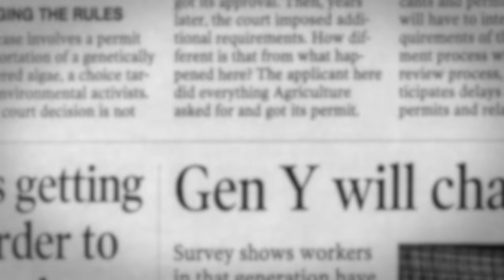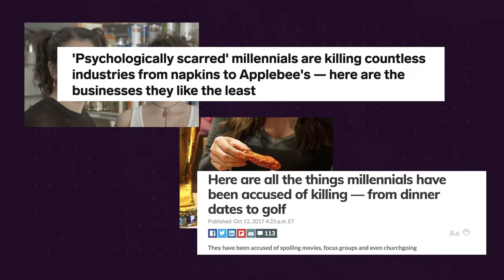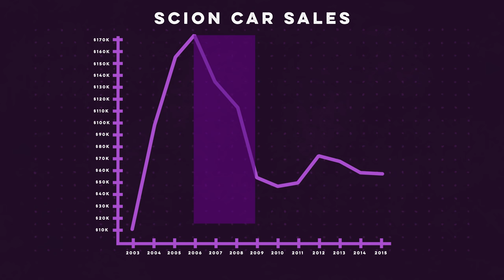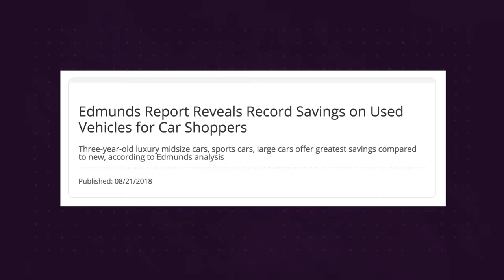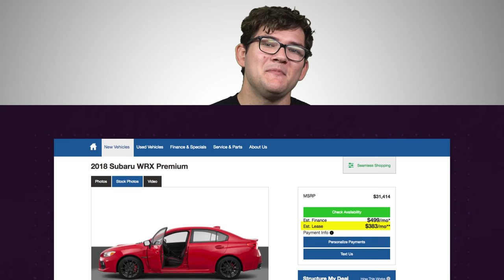Are Millennials Killing Cars? | WheelHouse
We’ve all heard it before: Millennials are killing this, Millennials are killing that, They’re killing everything. But are they killing cars as a whole? Join Nolan as he digs for the truth and answers the question: Are millennials really killing cars?